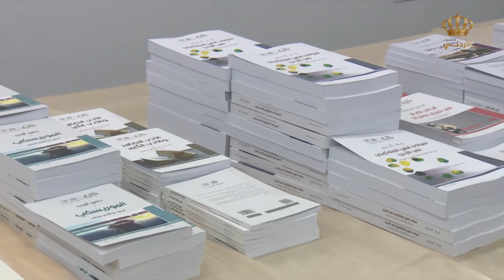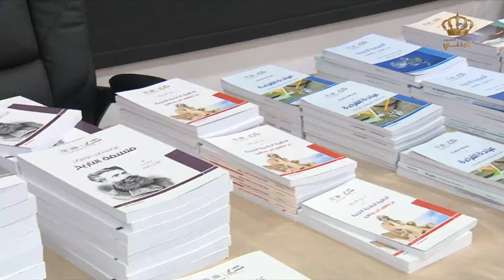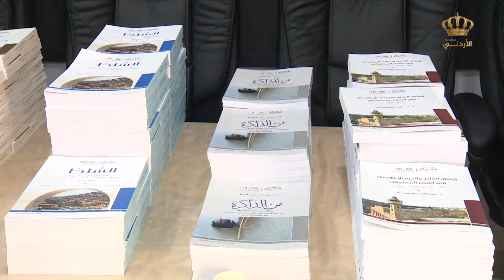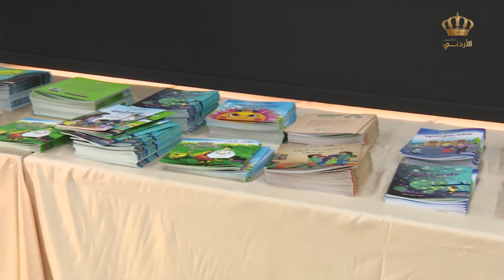تقرير ميداني من مهرجان القراءة للجميع من بلدية ام الرصاص الجديدة